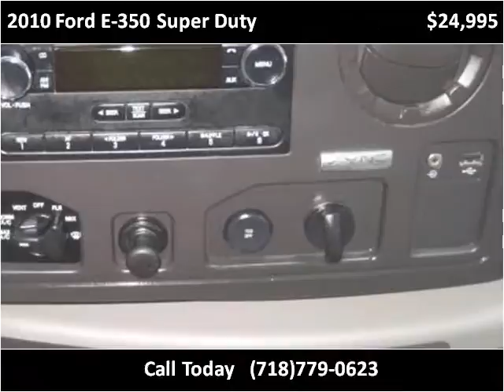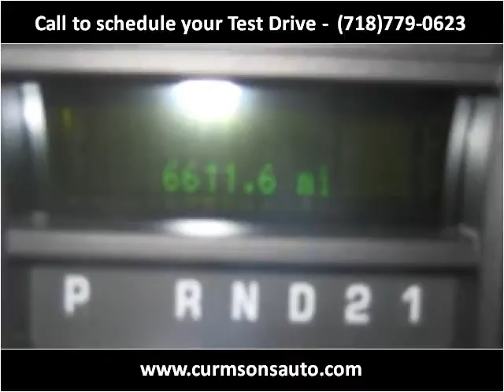2010 Ford E-350 Super Duty Used Cars Woodside NY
This 2010 Ford E-350 Super Duty is available from Curmsons.